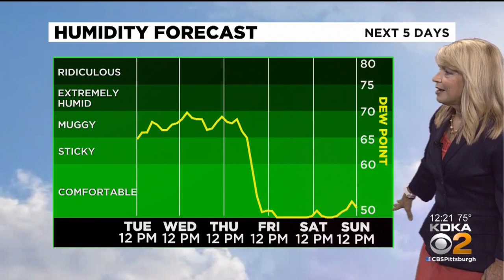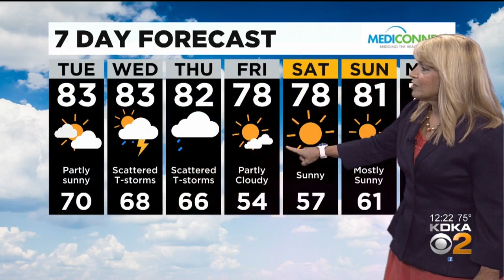KDKA-TV Afternoon Forecast (9/1)